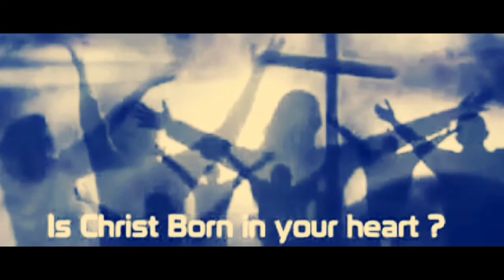Christmas' true message